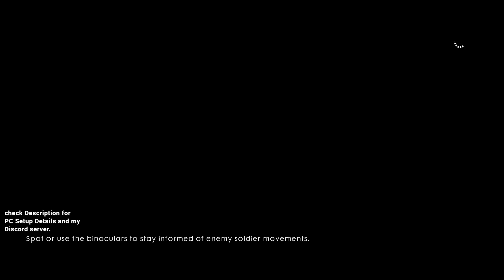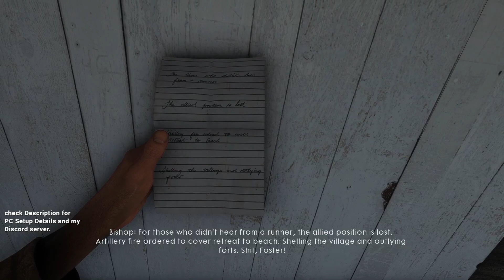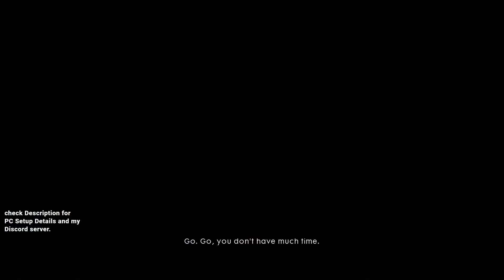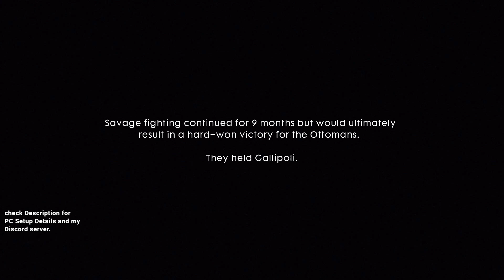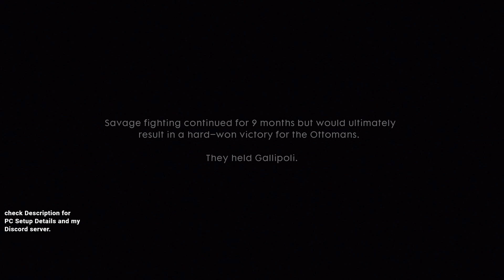Battlefield-1 II Episode - 11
This is the eleventh episode of the battlefield 1 game, hope you enjoy it.

My Paladins Userid. nishant27

My pubg Lite userid. THEDESCENDED

👍👍I use  these products for streaming😉😉

MIC. Blue Snowball

Monitor. LG 22mp68vq

CPU. Intel I5-8600k

Graphics card. Galax 1060 6gb OC

CPU cooler. Cooler Master Hyper212 LED Turbo

Ram. G-skill Tridentz(2*8GB) RGB

Motherboard. Gigabyte Z370MD3H

keyboard and mouse .ANT EsportsMK700 and Marvo scorpion black gaming mouse